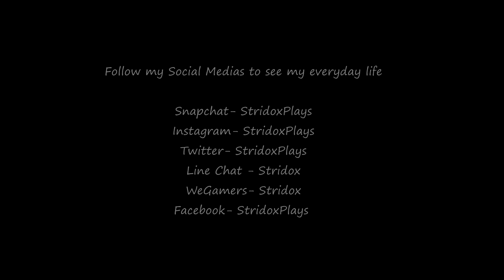Lords Mobile EX T-G Bank Account GIVEAWAY!!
Stridox Positivity Attracts Positivity T-Shirts now available.